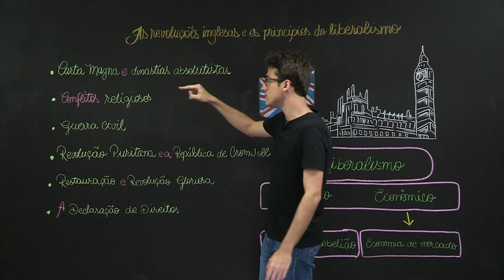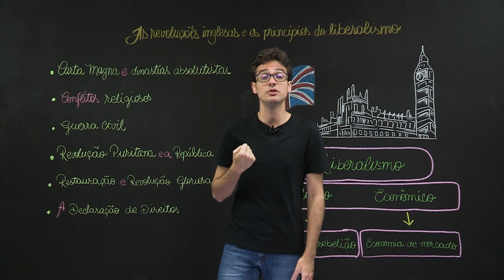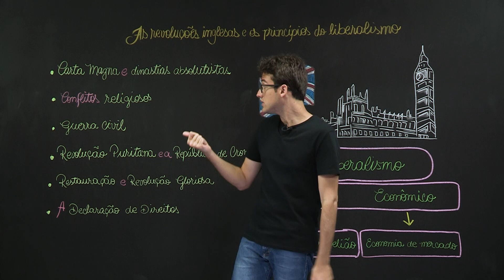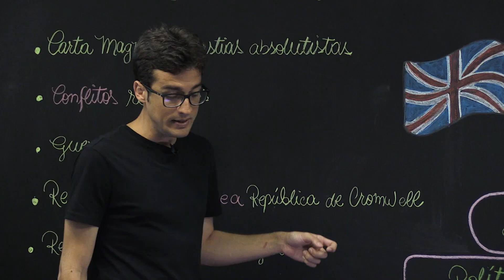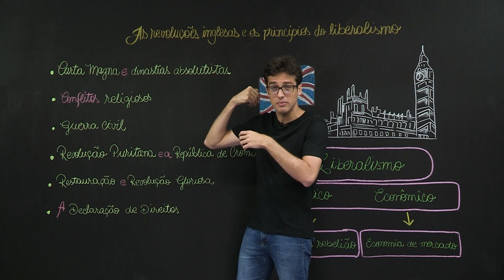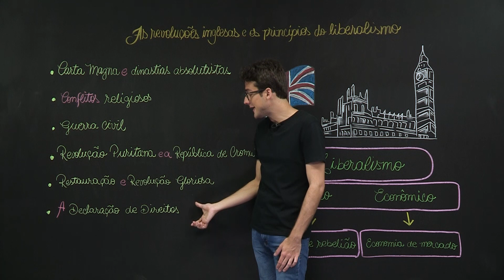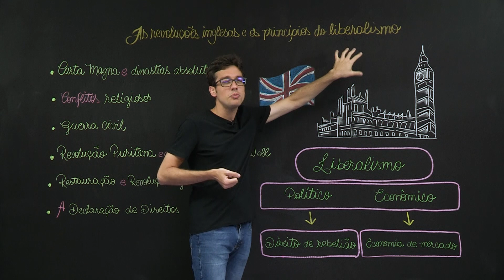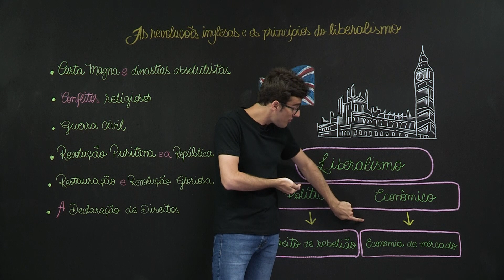Revoluções Inglesas e princípios do liberalismo – História – 8º ano – Ensino Fundamental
O conturbado processo das revoluções inglesas, no século XVII, trouxe importantes transformações políticas para o mundo. A mais importantes delas foi a afirmação do direito de rebelião, base do liberalismo político.